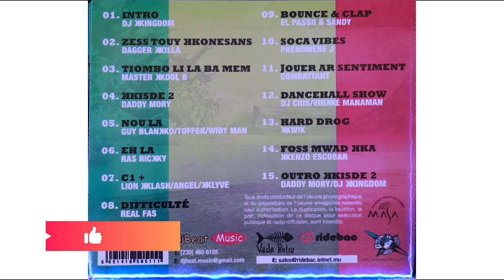Kaz Bad : Nou La (2008 , Guy Blanko , Tofer , Widy Man)